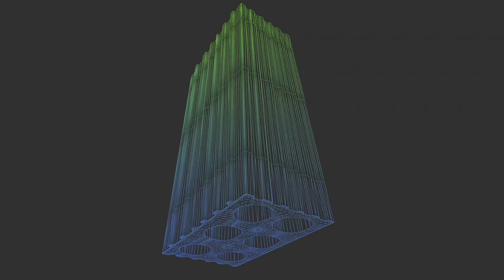Entrevista a Unai Gorroño, de Egoin, en REBUILD 2019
Hablamos con Unai Gorroño, de Egoin, quién explica en qué situación se encuentra la construcción en madera actualmente.

REBUILD 2019 es un evento boutique en la intersección de la tecnología, la industrialización, la sostenibilidad y la innovación de nuevos materiales para el sector de la edificación.